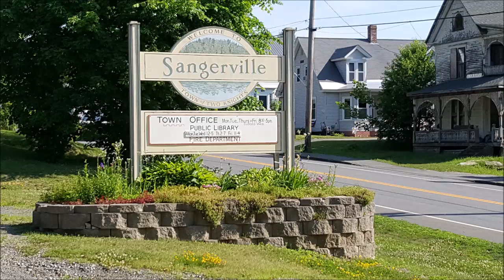Selectmen's Meeting 11 4 2020